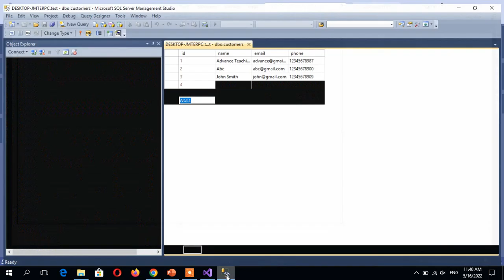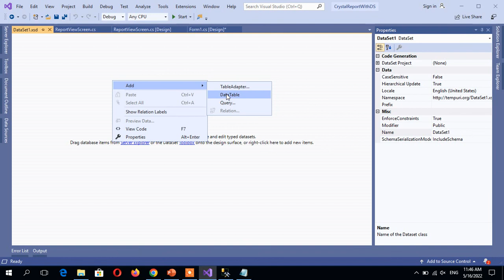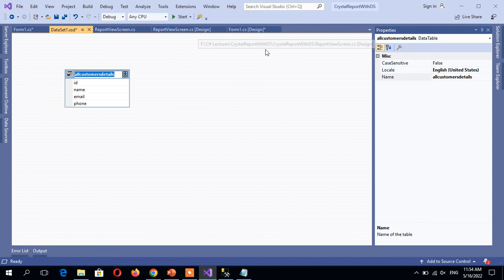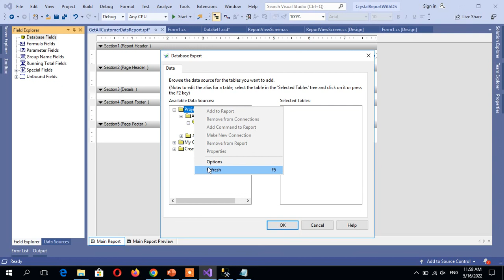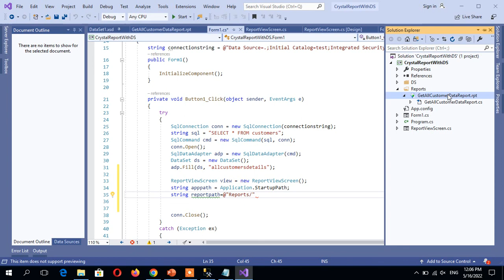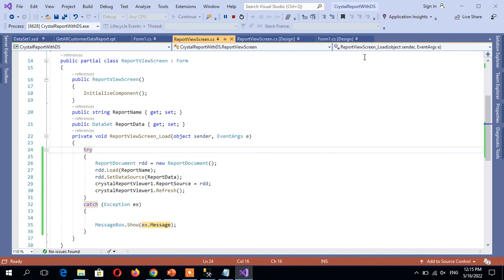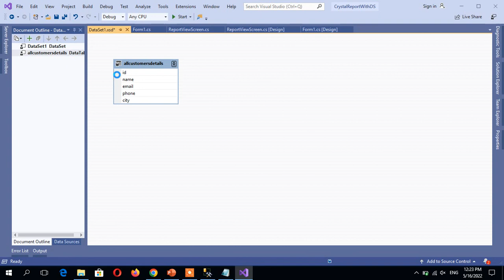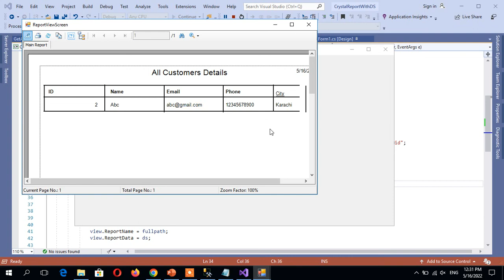How to Print Crystal Report With DataSet in C# Window Form Complete Details in Urdu/Hindi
in this video we will discuss how to get data from database and show in crystal report with the help of dataset . i will discuss this topic in details so if you want to learn then must watch this complete video
and
Thanks